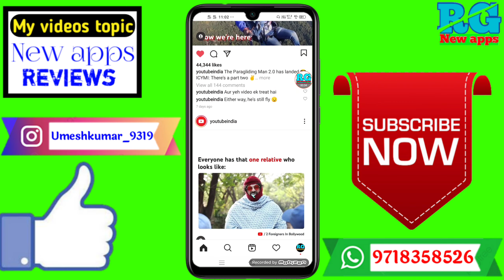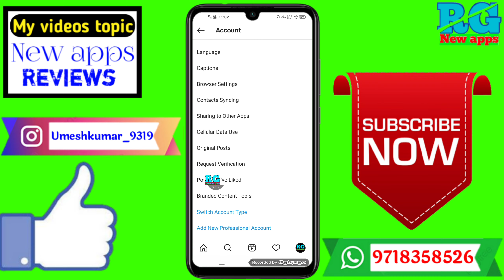instagram par like kiya hua photo kaise dekhe || hamne instagram par kis kis photo ko like kiya hai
Dosto aaj ki video Main maine aap Logon Ko bataya hai ki instagram par like kiya hua photo kaise dekhe ||  hamne instagram par kis kis photo ko like kiya hai

Your Queries- 👇
1.instagram par like kiya hua photo kaise dekhe

2.hamne instagram par kis kis photo ko like kiya hai

3.instagram par like kiya hua video kaise dekhe

4.instagram par like kiya hua photo kaise dekhe

5.instagram par hamne kis kis photo ko like kia hai kaise dekhe

6.instagram par like photo kaise dekhe

7.instagram like video kaise dekhe

8.instagram photo like history

9.instagram like photo history

10.instagram app

11.instagram par all like photo history
✔️Samsung phone me call recording kaise kare

My gadgets